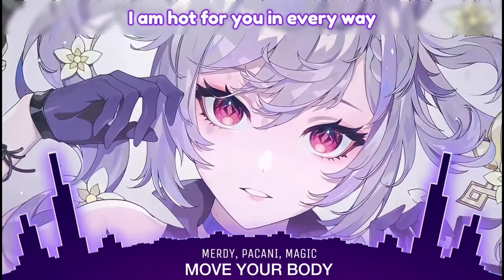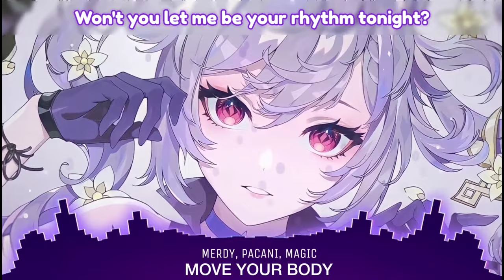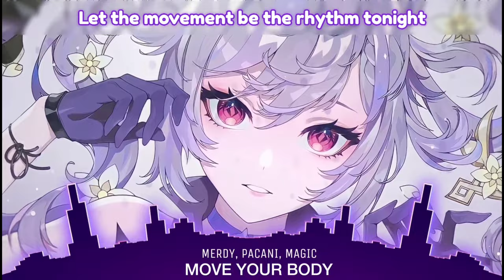Nightcore - Move Your Body (Merdy, PACANI, Magic Remix) (Lyrics)